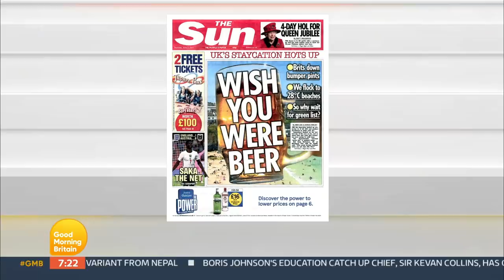Jeffrey Archer Slams Govt's 'Embarrassing' Travel Traffic Light System Update | Good Morning Britain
Holiday hopes hang in the balance as the govt prepares to update its green list of quarantine free destinations today. Jeffrey Archer and Ayesha Hazarika react to the travel traffic light system update.